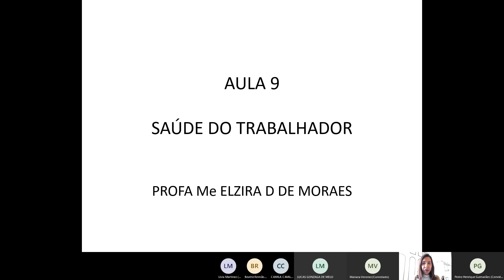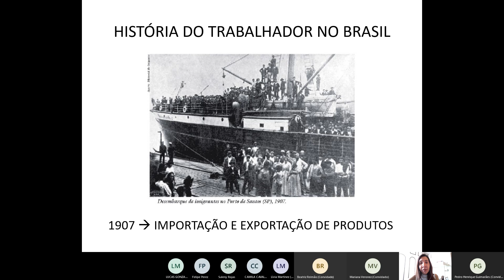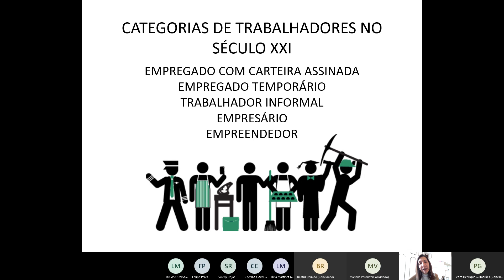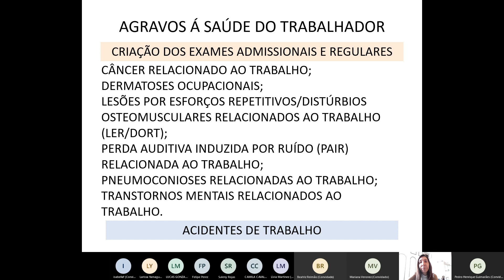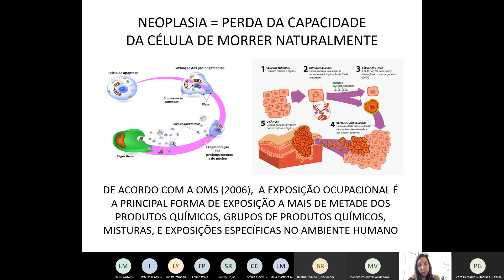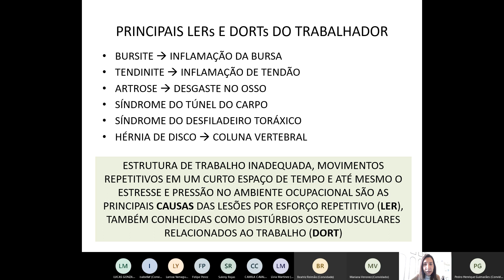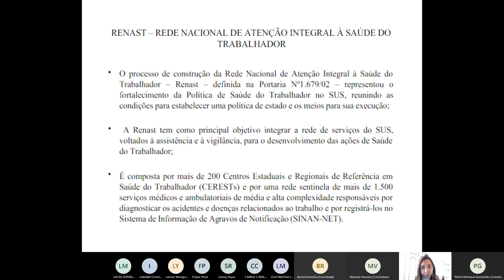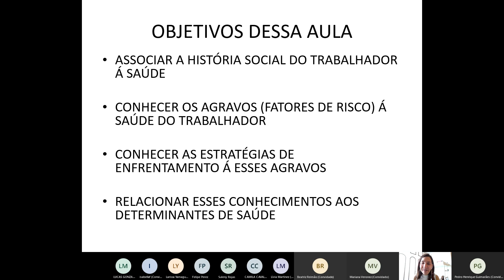FIS AULA 9 - SAÚDE DO TRABALHADOR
Aula remota gravada para a disciplina de FIS com objetivos específicos